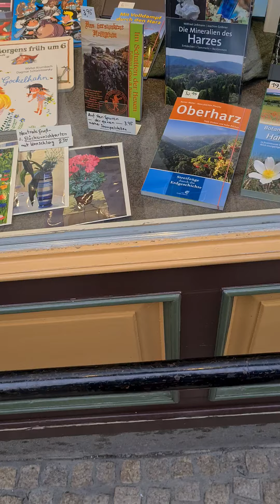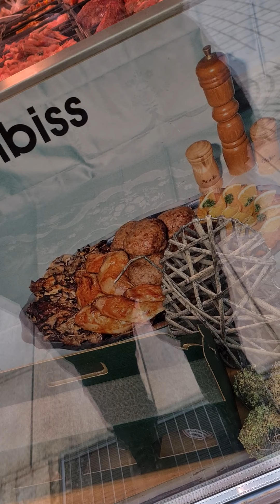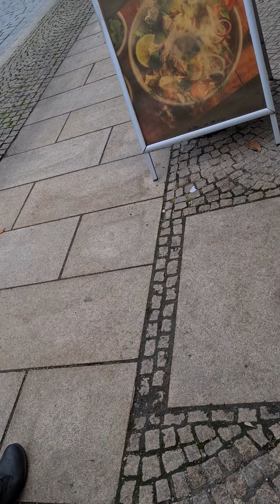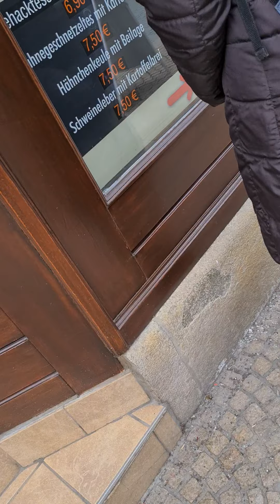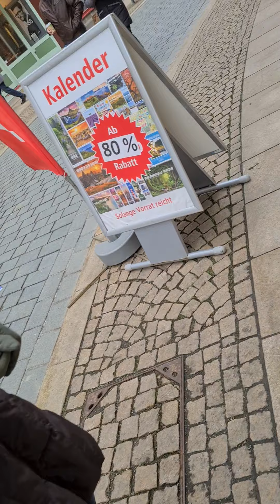30. Juli 2021